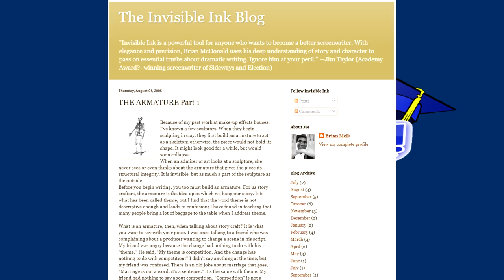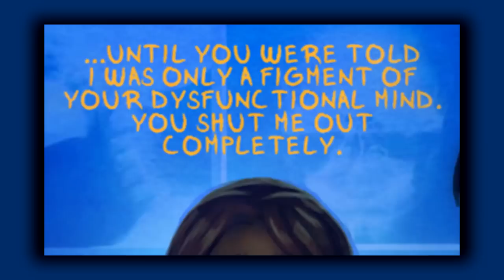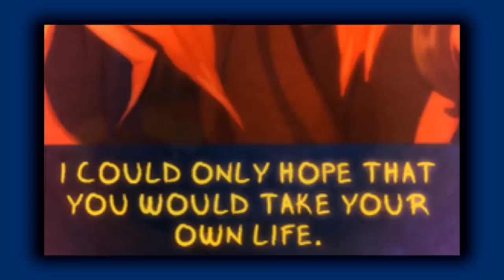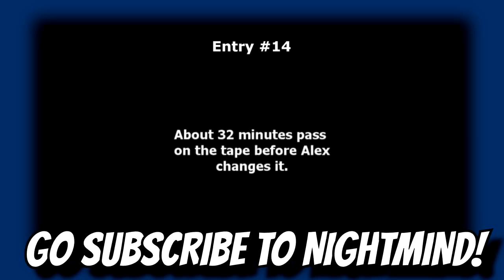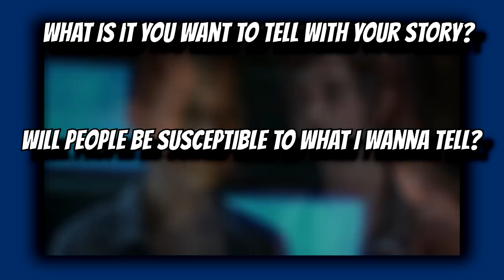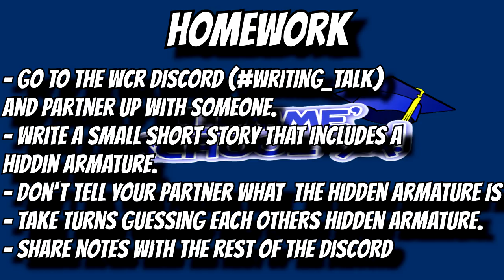Lemme School Ya: Writing vs armature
The ressurection of Lemme School Ya is back! What's the difference between a story and the armature and how do you use the difference to your advantage!

Homework:
- Go to the WCR Discord
- Find someone there to be your partner
- Write a small short story where you tell A but convey B at the same time.
- Don't tell your partner what B is.
- Take turns guessing what each others armature is.
- Share notes with the Writing_talk board

Have fun!